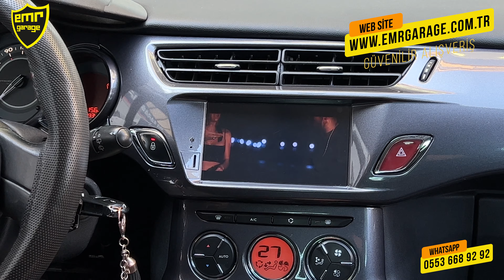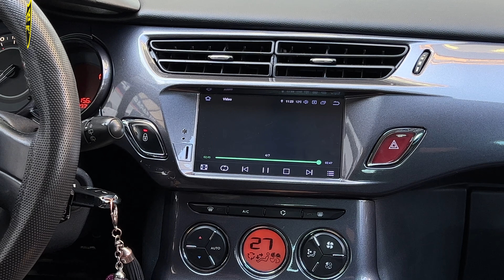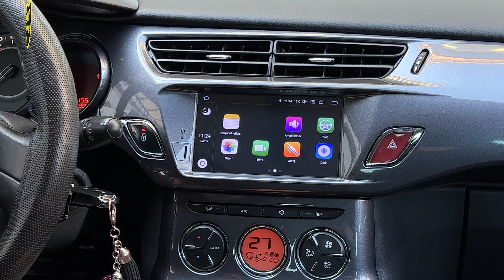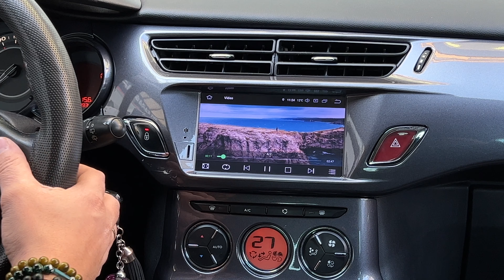Citroen C3 2010-2016 android multimedya ekran - Emr Garage Ankara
Citroen C3 model araçlara özel android multimedya sistem 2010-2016 model yılları arası tüm c3 modelleriyle uyumludur. Citroen C3 için 4gb ramli cihazımız geri görüş kamerasıyla gelmektedir. Kablosuz carplay ve android auto mevcuttur. Cihazda sesli komut özelliği sayesinde özelleştirilebilir işlemleri sesle yapabilirsiniz. Örneğin sesle navigasyon başlatabilir, sesle birini arayabilirsiniz.

Macun mahallesi 187. cadde no:117 Yenimahalle

🕹 Tüm Türkiye'de bulunan anlaşmalı montajcılarda montaj imkanı